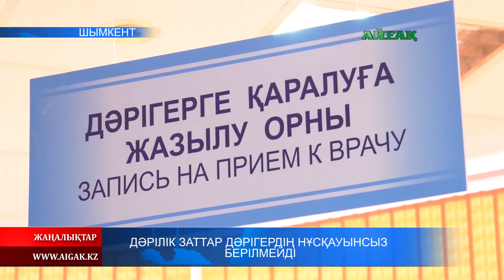22.05.2019 Дәрілік заттар дәрігерлің нұсқауынсыз берілмейді